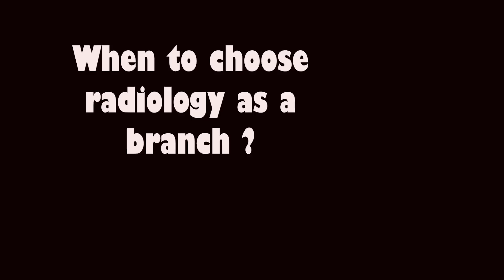Radiology as a branch | Dr. Himanshu Gupta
Many students keep asking me to revise effectively, when to start revision and so on . Here is a video which will answer all your questions.